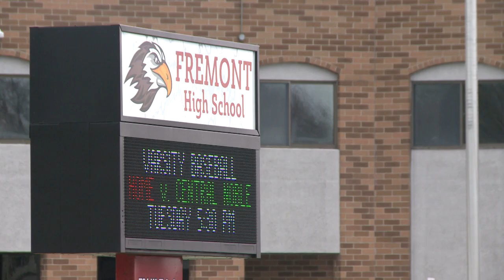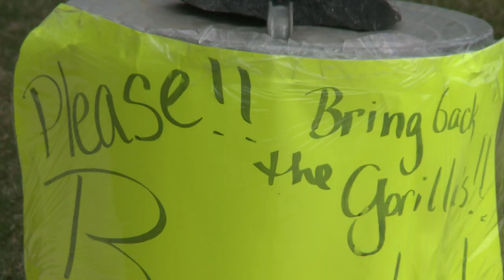Police: one giant plush gorilla returned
The gorillas are well known in the Fremont community and are placed outside his house across from Fremont High School every spring.